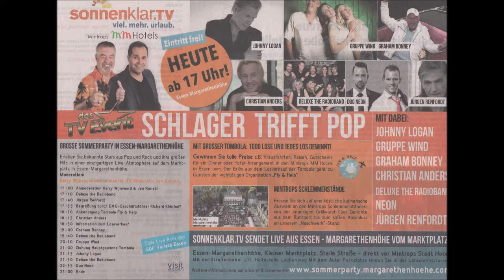Essen * Essen-Margarethenhöhe * Jürgen Rentfordt * 04.08.2018 * Teil 4